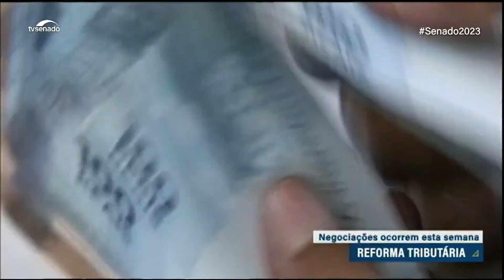Reforma tributária deve ser discutida nesta semana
Nesta semana, ocorrem duas reuniões que devem definir detalhes sobre a proposta de reforma tributária do governo federal. Até o momento, os debates são conduzidos a partir da PEC 110/2019 e da PEC 45/2019. Ambas as propostas preveem unificação de tributos.